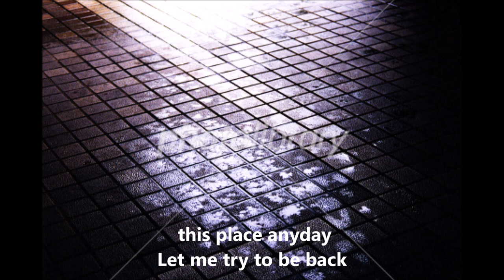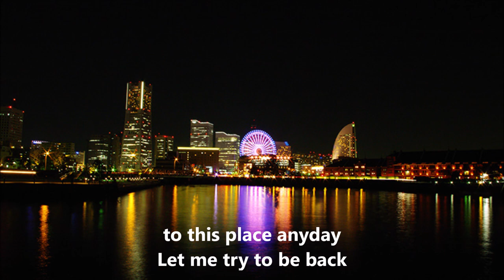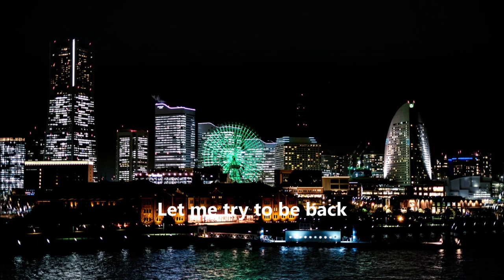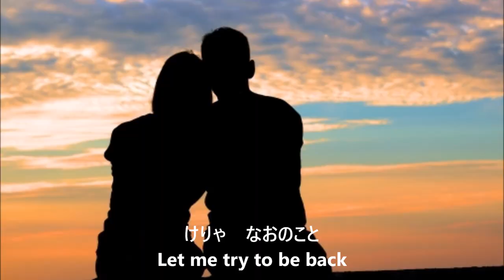ぼっち歌ってみた「シャ・ラ・ラ」サザンオールスターズ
歌ってみた サザンオールスターズ シャ・ラ・ラ